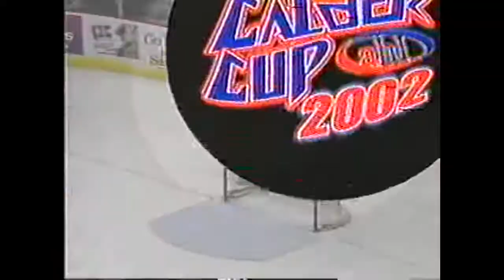5/7/2002 Greg Gardner Draws A Penalty vs. Chicago Game 7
Greg Gardner replaces J.F. Labbe in goal to give the Syracuse PP a short rest and ends up drawing a penalty to put the Crunch up 2 men.